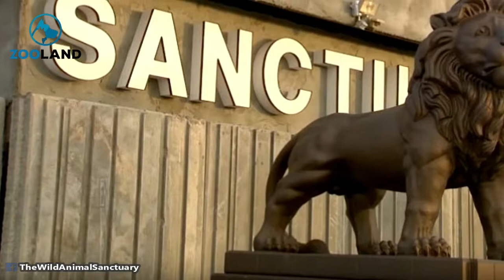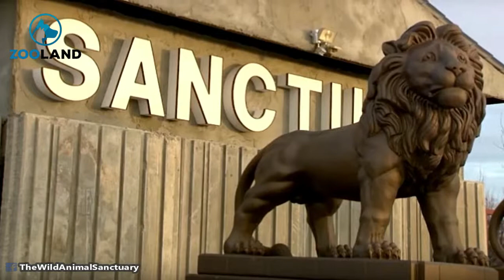Lonely lion rescued from private zoo, meets friend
This was Guero, earlier this year, in the private zoo that abused him, physically and mentally. Things were looking bleak for the proud lion, until he was finally rescued and taken to The Wild Animal Sanctuary.